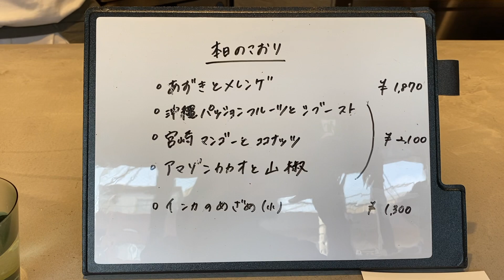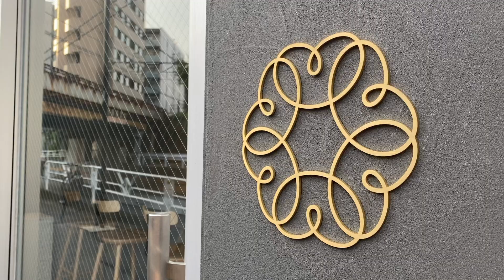【あずきとこおり】さんへ行ってきました！【代々木・南新宿】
【あずきとこおり】さん  　＠代々木徒歩5分・南新宿徒歩4分

定休日:火曜・水曜
営業時間:木金：12:00-17:00　土日：11:00-19:00　月：11:00-17:00

沢井美優のYouTubeチャンネルです！

♪週末京都現実逃避/しゃろう
♪Splashing Around/The Green Orbs
♪おだやか/modus